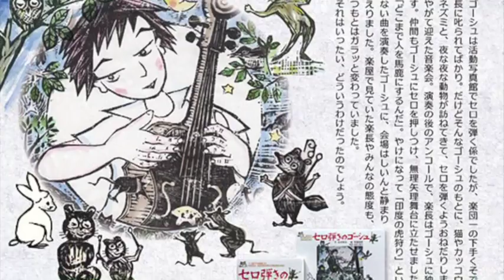宮沢賢治生誕120年記念、佐藤国男のミニ絵本付き朗読CD「セロ弾きのゴーシュ」23第四幕の6